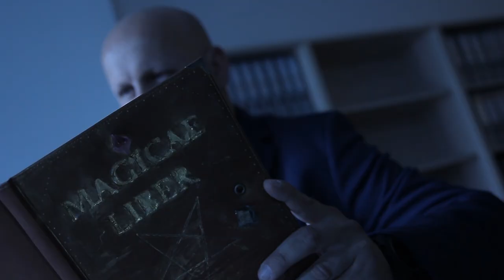The Ultimate Boy - Oficjalny Zwiastun - Official Trailer #3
Opis:
Trailer filmu The Ultimate Boy, Studio Marcos i Four Stars Studio. Film opowiada o młodym chłopaku, który przegrał życie... Lecz pewnego dnia, odnajduje miecz, który wszystko zmienia! Stara się zapanować nad nabytymi mocami i pragnie zostać superbohaterem. Czy mu to się uda? Czekajcie cierpliwie na cały film.

Muzyka:
-Damian Sobol

Montaż & VFX:
-Marek (Marcos) Kret

Skrypt & Reżyseria:
-Marek (Marcos) Kret
-Dawid Juszczak